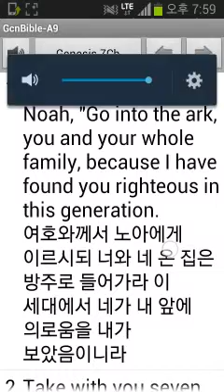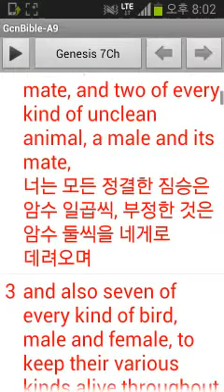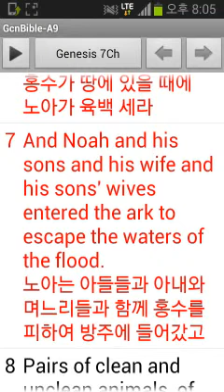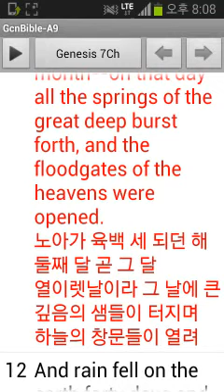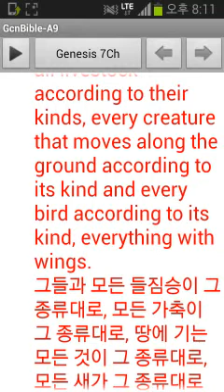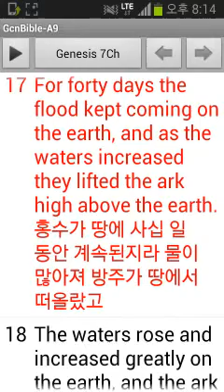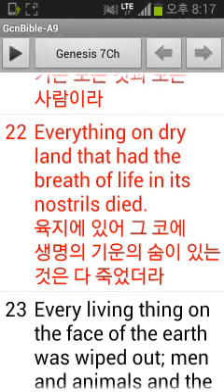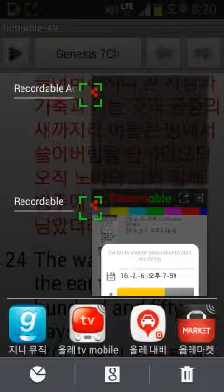영어성경 창세가7장